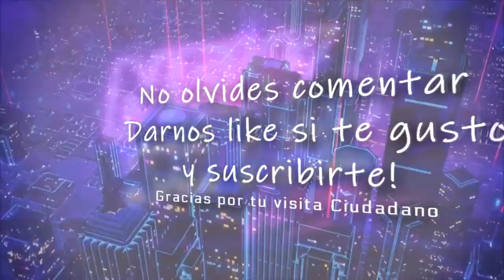Star Citizen Estaciones de carga, Serie 100 , Misiles, Contramedidas, Mercury Star Runner y mas!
📌 En este vídeo te contamos lo sucedido en el Inside del día 24/09/20. Cargo Deck, Serie 100 Origin, Mercury Star Runner, Berhing GP33 y mas. Además novedades en el sistema de misiles y contramedidas, Te contamos todo acerca de ello.